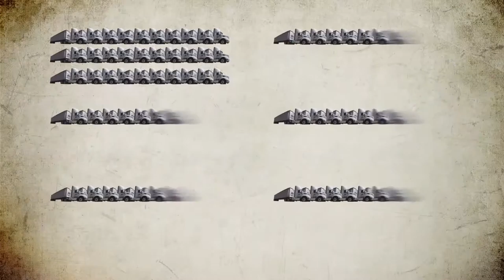Plastic bags often fly out of Raleigh trash trucks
Americans use billions of plastic bags each year. And if you’ve driven around I-440, you’ve probably seen a number of old bags along the side of the road or flapping in the trees.